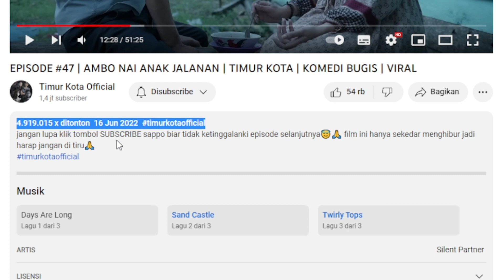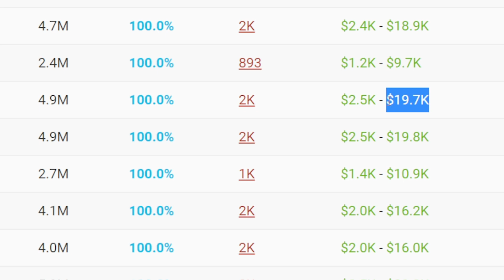EPISODE #47 | AMBO NAI ANAK JALANAN | TIMUR KOTA | 💲 GAJI YOUTUBE TIMUR KOTA DI VIDEO INI